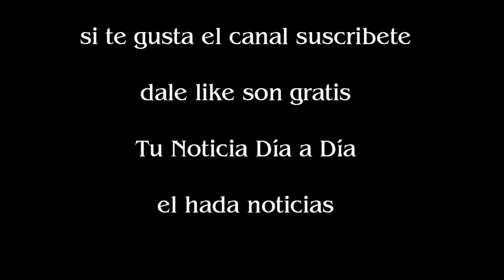No aclares que oscurece ¿Martín Redrado es el padre de la hija de Luciana Salazar